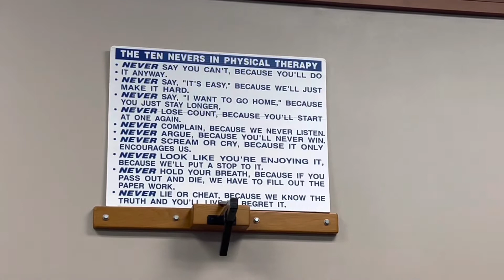Living with Vestibular Neuritis Day 69